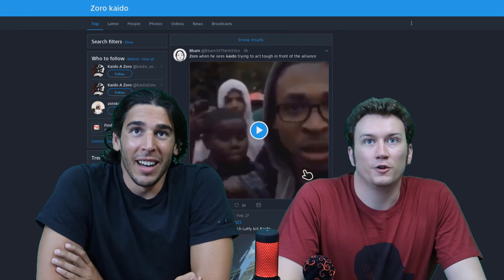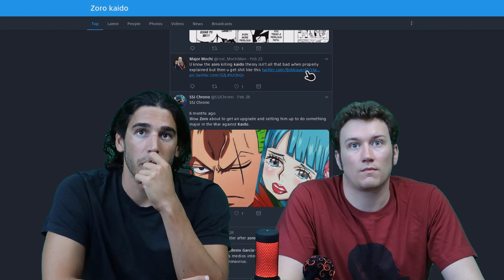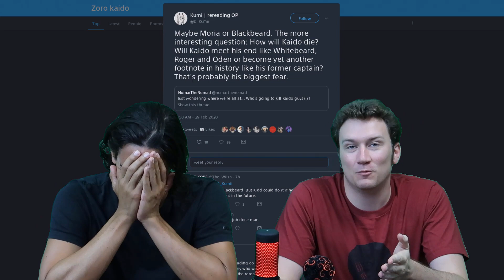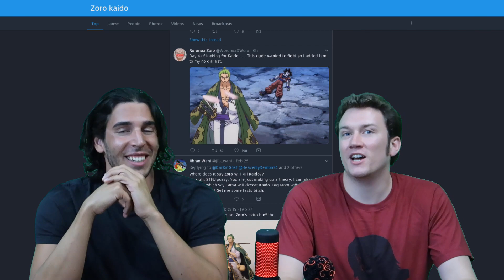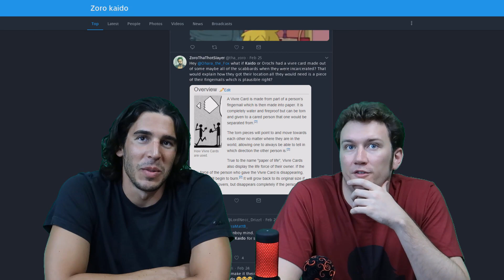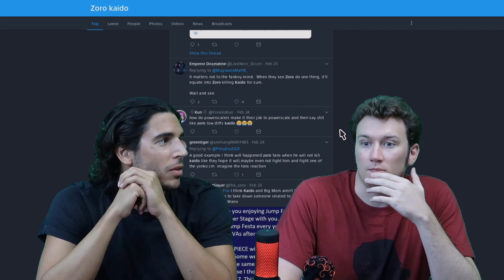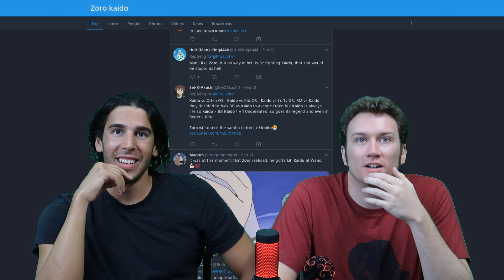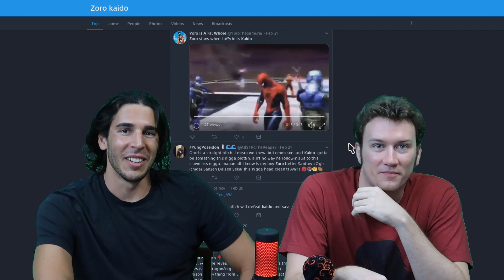Zoro vs Kaido - Twitterverse #1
MAGE enters into the Twitterverse to investigate the hype behind our boy Zoro when the Battle with the Yonko begins.